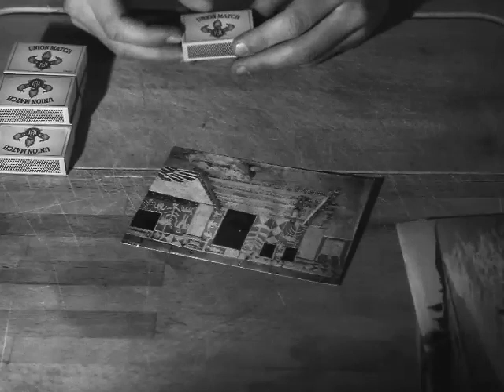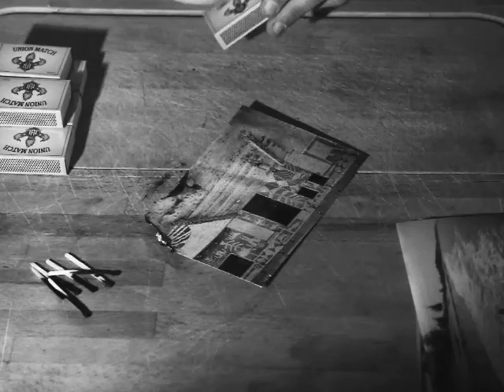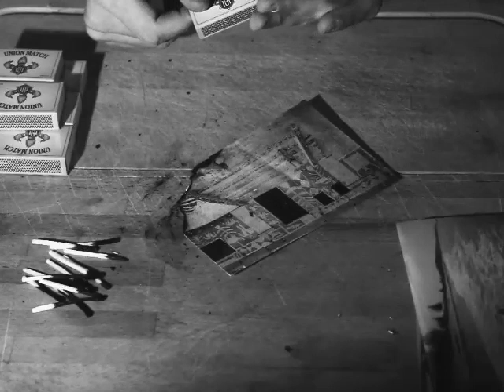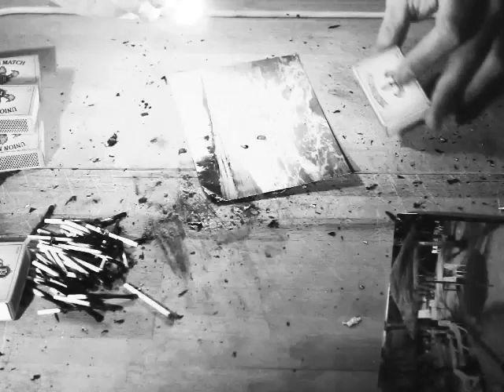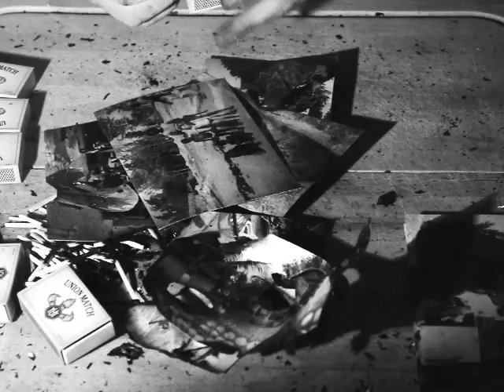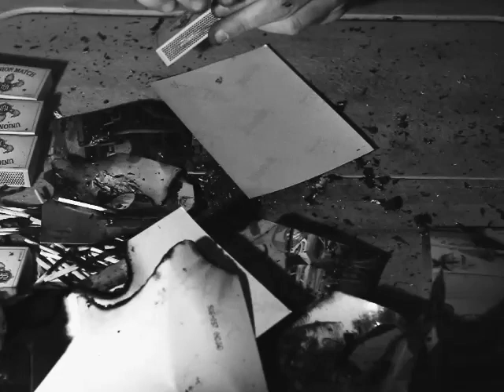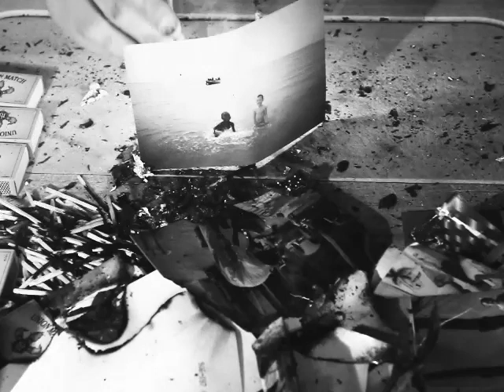Achse ohne ende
Video/Performance (2012)
1h 37min.